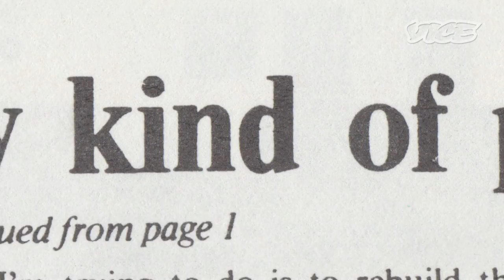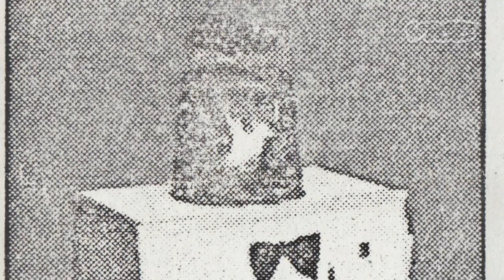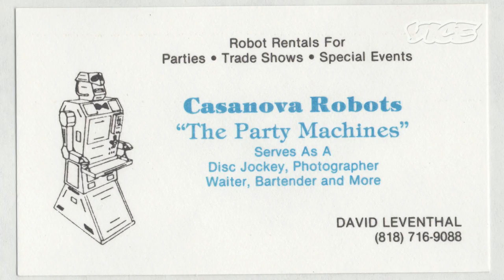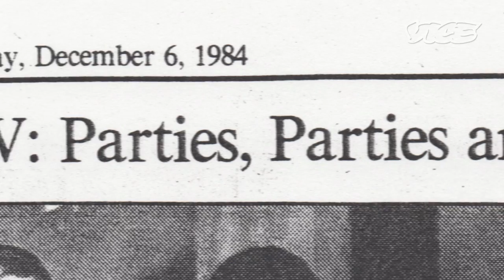Meet Casanova, Hollywood's Premier Party Robot: California Soul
Back in the 1980s David Leventhal ran a small business where he rented out his robot to perform at parties around Los Angeles. The robot, Casanova, was a crass womanizer who was something of an LA scenester. Today he is rusting away in Agua Dulce, an isolated town north of Los Angeles. Vice explores the story of Cassanova, the rise and fall of the Party Bot.